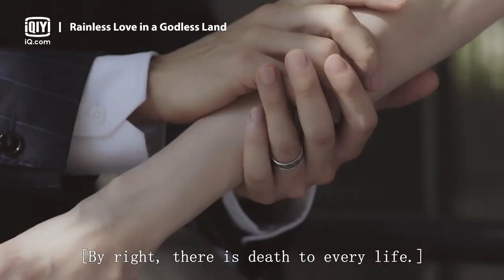Trailer: This Blessing Can Be A Curse | Rainless Love in a Godless Land | 无神之地不下雨 | iQiyi Original